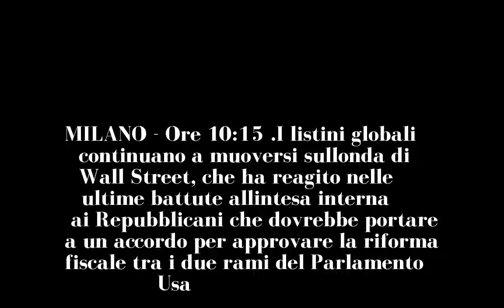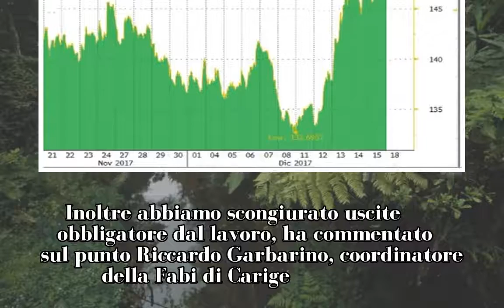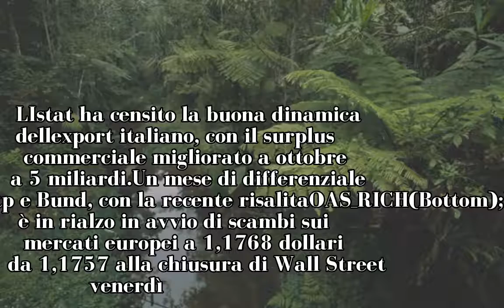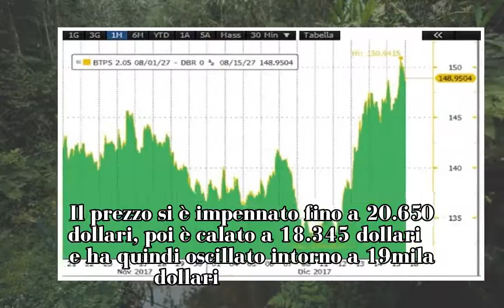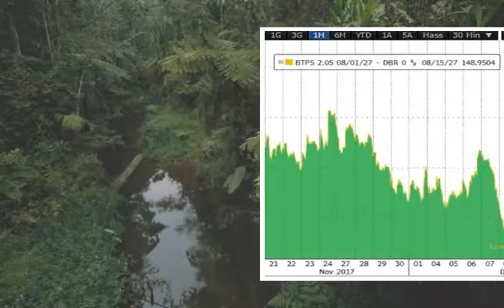L'ottimismo sulla riforma fiscale Usa sprona gli investitori